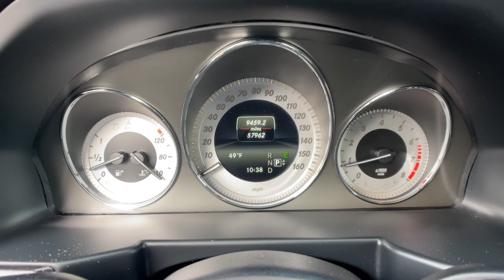2015 Mercedes-Benz GLK-Class Los Angeles, Anaheim, Pasadena, Orange County, Beverly Hills, CA G42547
Polar White Used 2015 Mercedes-Benz GLK-Class GLK 350 available in 1000 Kietzke Lane, Reno, Nevada at Reno Mitsubishi. Servicing the Los Angeles, Anaheim, Pasadena, Orange County, Beverly Hills, CA area.

Reno Mitsubishi
1000 Kietzke Lane